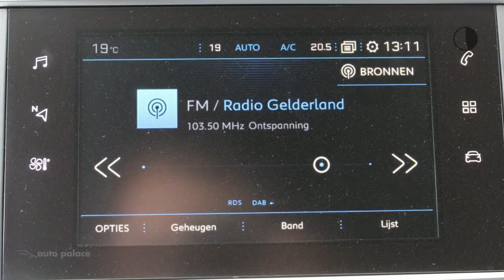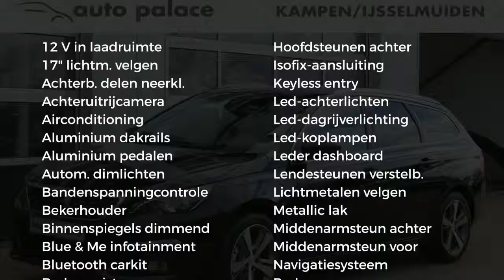Peugeot 308 SW GT-Line PureTech 130PK | Sport Uitvoering | Navigatie | PDC